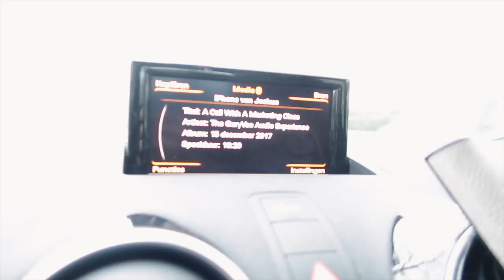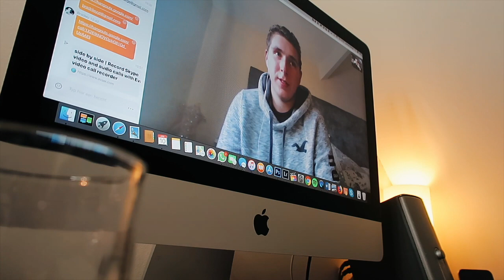HOW TO INSTANTLY GET MORE READING DONE WHEN YOU HATE READING